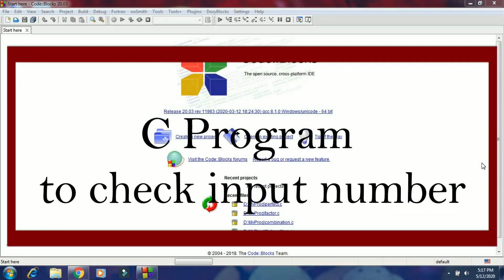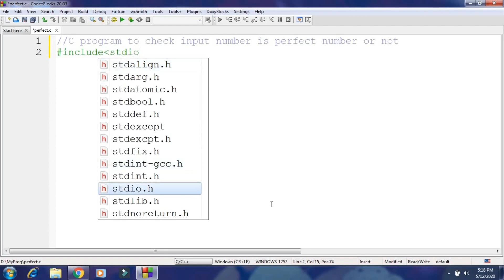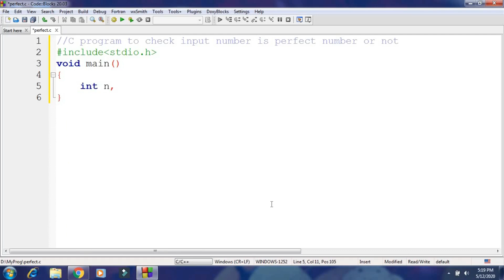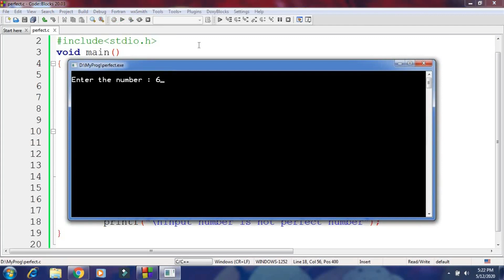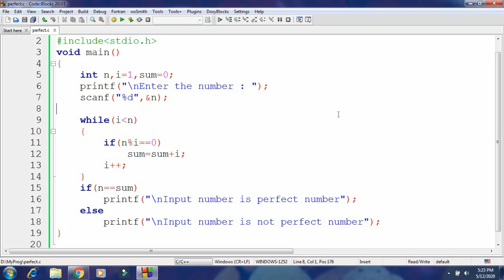C Program to Find Perfect Number [Hindi] | Kumar Tutorials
Namaskar Dosto,
C program to check input number is perfect number or not

Hope you like video and share with friends

Thanking You
Kumar Tutorials